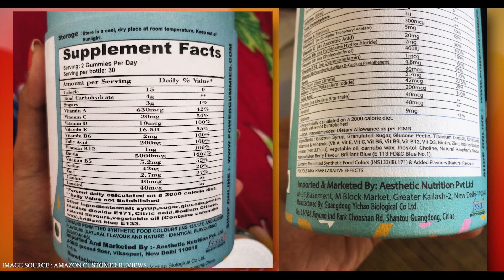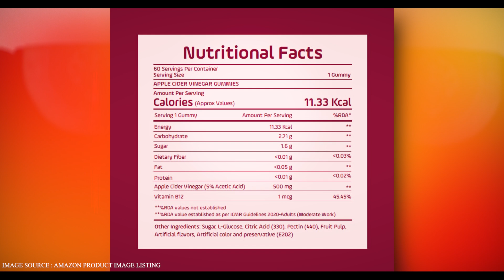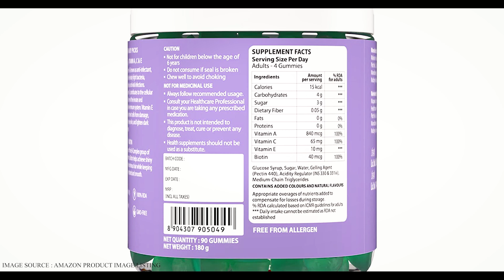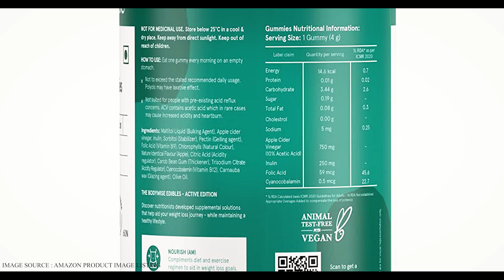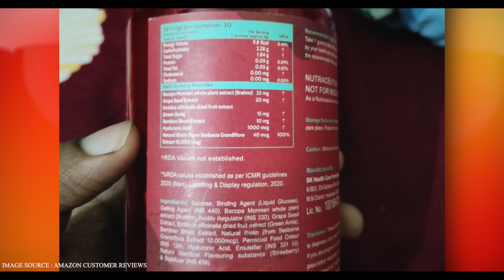Gummies For Hair Growth - The Truth No One Tells You | Bearded Chokra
The truth about gummies for hair growth, skin, beard growth, sleep, digestion, and much more is revealed in today's video. Gummies are sold in the market as nutritional supplements these days. We will see if the gummies are healthy & nutritious along with their impacts on our health.

Note - This video does not intend to hurt/defame any brand/firm/individual. The brands featured in the video are a result of random selection and the content creator does not have any personal grudge or financial incentive in taking these names. All the brands that sell gummies have not been featured in the video, due to time constraints. Statements in the video are personal opinions of the content creator & the viewers are encouraged to do their own research before believing any statement on the internet.

Also note, that there is a study (no. 12 linked below) and few articles that suggest that vitamin absorption (especially vitamin D) was found to be better when taken as a gummy as compared to traditional pills/capsules, however, that research was funded under a grant; hence the statement cannot be accepted as an absolute truth until we have more studies.

1. SVA beauty
2. Power gummies
3. Bebodywise
4. Carbamide forte
5. Bbetter
6. Superhuman
7. Man Matters beard
8. Nutrazee
9. What's up wellness

➤ Timeline :

0:00 Intro
0:31 Disclaimer
1:01 Gummies For Hair, Skin, Beard Detailed Analysis
5:23 Conclusion